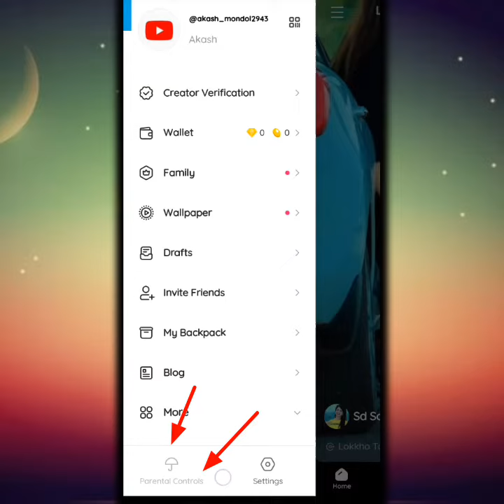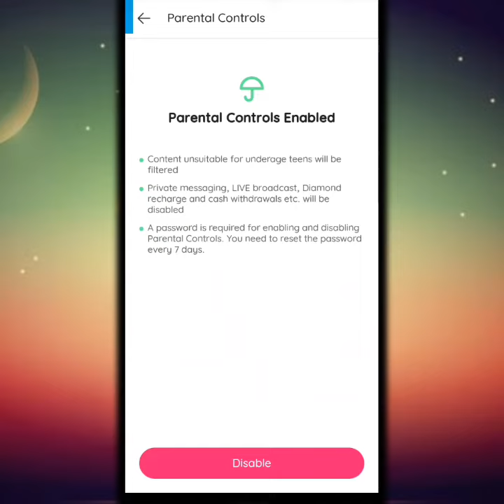What is Parental Controls In Likee | Parental Controls mode on likee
Parental Controls
likee parental control.
parental controls off kaise kare?
Parental Controls এর কাজ কি?